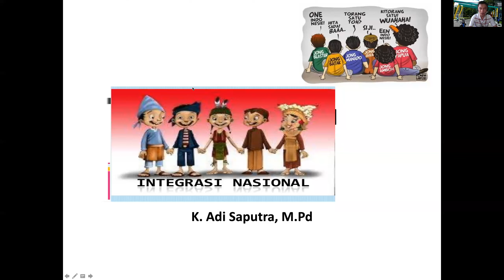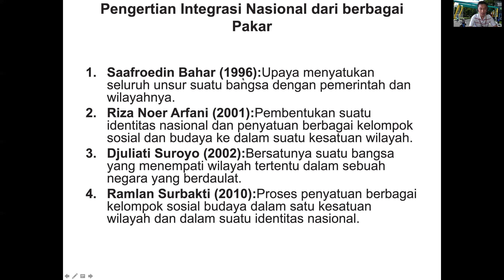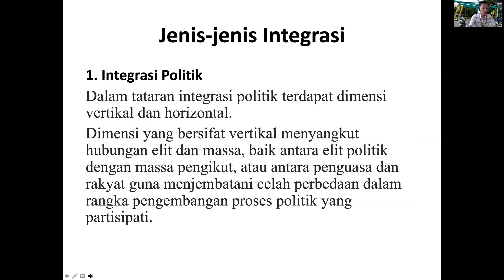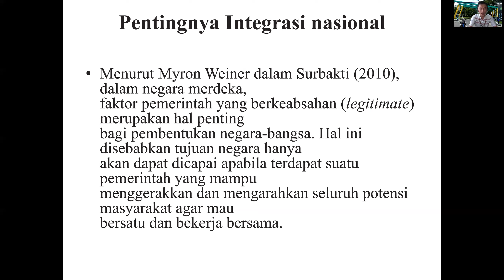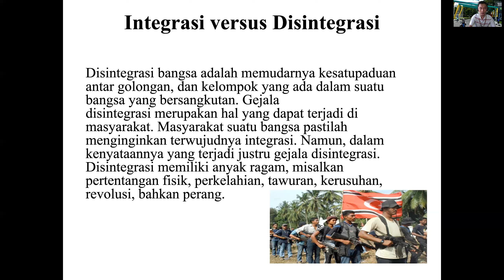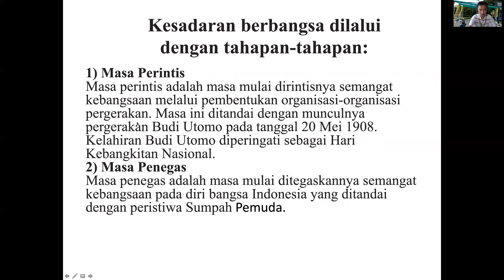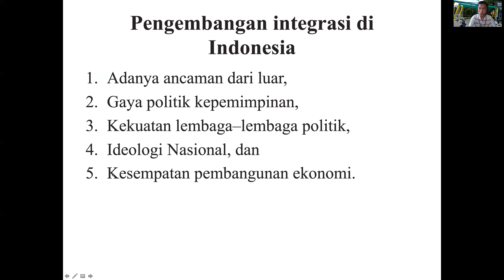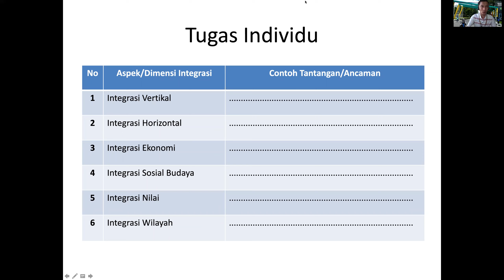Integrasi Nasional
Materi Pendidikan Pancasila di Perguruan Tinggi